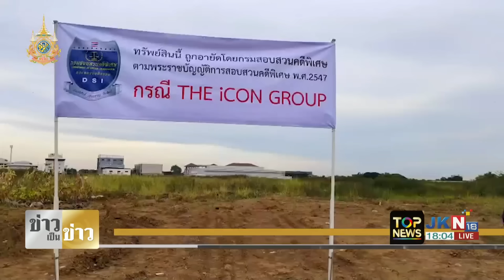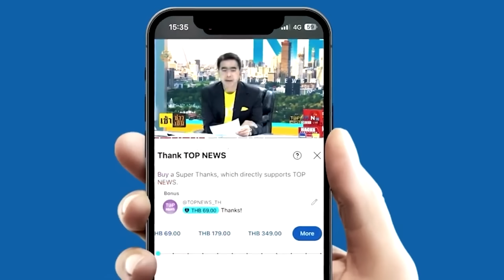หมดราศี"บอสแซม"คอตก ถูกตร.คุมตัว ผิดฐานฉ้อโกง Workpoint ประกาศยุติสัญญา"กันต์" เป็นการถาวร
หมดราศี"บอสแซม"คอตก ถูกตร.คุมตัว ผิดฐานฉ้อโกง  Workpoint ประกาศยุติสัญญา"กันต์ กันตถาวร"